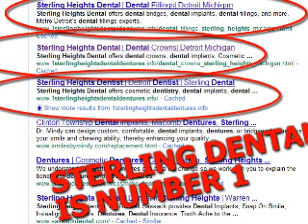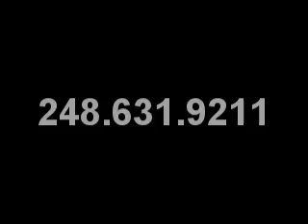WALL STREET OCCUPATION - Take Your Life Back From Your Beloved Corporate Masters